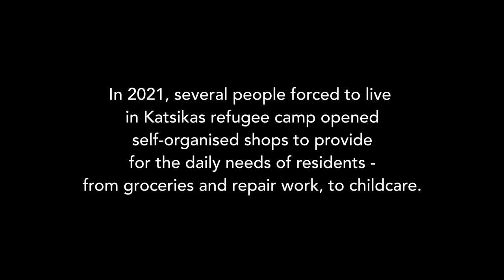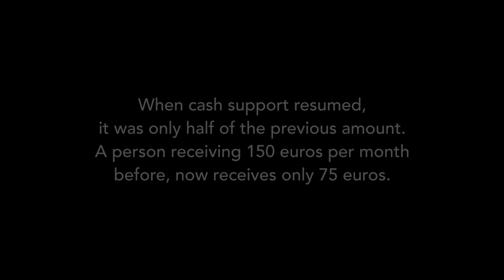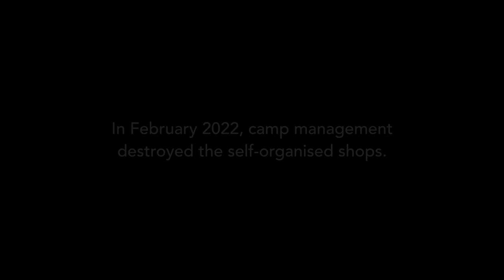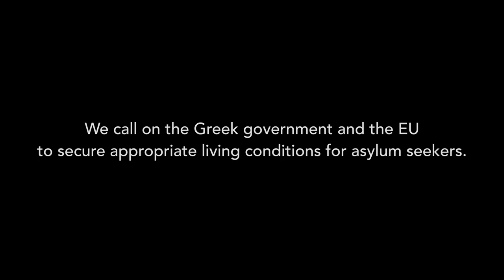Community Voices: Interview with shop owner Mohammad Hossein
In this video Mohammad Hossein speaks about the forced destruction of his shop he ran inside the camp structure in Katsikas.

In March 2022, residents of Katsikas refugee camp in northwest Greece became enclosed by a 3-meter concrete wall, security cameras and an increase in security personnel. Introduced as "security measures" for the residents, these developments have led to increased surveillance, restrictions on freedom of movement and violations of data protection rights.

Along with these measures came the dismantling and destruction of self-organised structures in the camp, including bakeries, a kebab shop, barber shops, food shops, as well as a kindergarten and a garden.

People on the move are being treated like prisoners, marginalised and kept out of sight. Join us in making their voices heard.

Interview: Freddie Bowyer
Artwork: May Elise Sturman
Footage: Luc Weytingh
Editing: Michael Wittman, Elodie Delcey  @WeaselArt
Translation and subtitles: Ebrahim Nowruzi, Esther ten Zijthoff